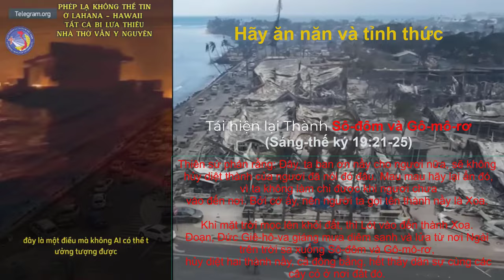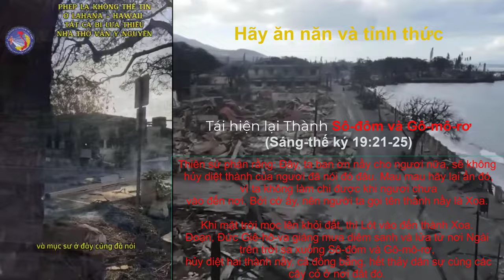tái hiện sự hủy diệt thành Sô đôm và Gô mô rơ | Sứ điệp tỉnh thức và ăn năn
Sứ điệp Ăn năn và tỉnh thức
- Tội lỗi chồng chất quá nhiều Chúa không thể dung thứ và hủy phá tất cả ở 2 thành :
                                                      Sô-đôm và gô-mô-rơ.

Thiên sứ phán rằng: Đây, ta ban ơn nầy cho ngươi nữa, sẽ không
hủy diệt thành của ngươi đã nói đó đâu.Mau mau hãy lại ẩn đó, vì ta không làm chi được khi ngươi chưa vào đến nơi. Bởi cớ ấy, nên người ta gọi tên thành nầy là Xoa. Khi mặt trời mọc lên khỏi đất, thì Lót vào đến thành Xoa. Đoạn, Đức Giê-hô-va giáng mưa diêm sanh và lửa từ nơi Ngài trên trời sa xuống Sô-đôm và Gô-mô-rơ,  hủy diệt hai thành nầy, cả đồng bằng, hết thảy dân sự cùng các cây cỏ ở nơi đất đó. 26 Nhưng vợ của Lót quay ngó lại đằng sau mình, nên hóa ra một tượng muối. Áp-ra-ham dậy sớm, đi đến nơi mà người đã đứng chầu Đức Giê-hô-va, ngó về hướng Sô-đôm và Gô-mô-rơ, cùng khắp xứ ở đồng bằng, thì thấy từ dưới đất bay lên một luồng khói, như khói của một lò lửa lớn. Vả, khi Đức Chúa Trời hủy diệt các thành nơi đồng bằng, tức là thành Lót ở, thì nhớ đến Áp-ra-ham, cứu Lót ra khỏi chốn phá tan đó.( Sáng-thê ký 19 :21-29 )